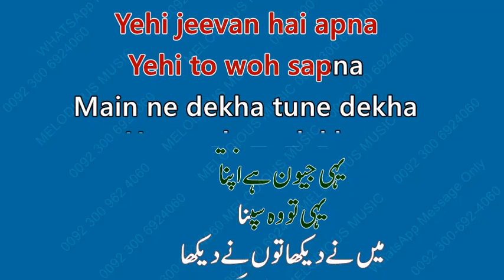Chori Chori Chupke Se Sample KARAOKE WITH LYRICS Alka 04 00